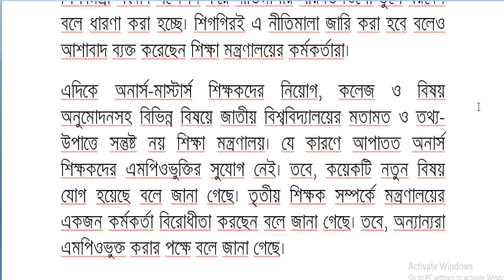সংশোধিত এমপিও নীতিমালার খসড়া চূড়ান্তের কপি শিক্ষামন্ত্রীর দপ্তরে।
শিক্ষামন্ত্রীর দপ্তরে সংশোধিত এমপিও নীতিমালার খসড়া চূড়ান্তের কপি।